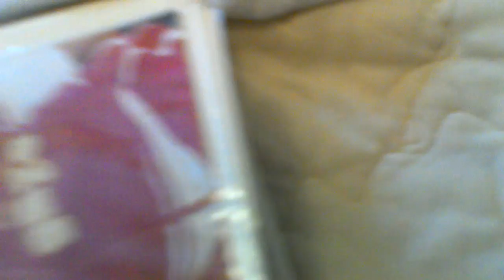Vlog and more